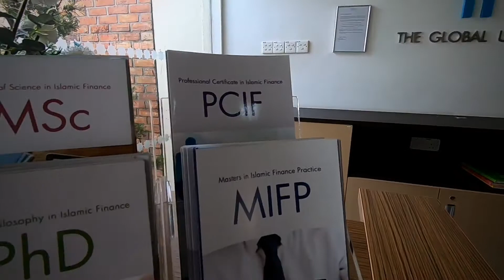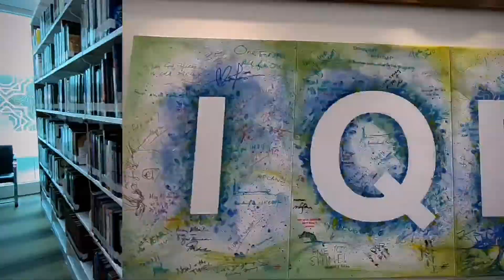Why did Muhd Satrio choose to take Master of Science in Islamic Finance at INCEIF?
We managed to catch an international student and get his statements in regards to his actions on becoming an INCEIF student. Why? what made you interested to study at INCEIF? of course we required him to speak in his mother tongue